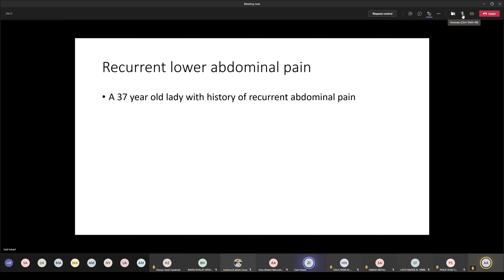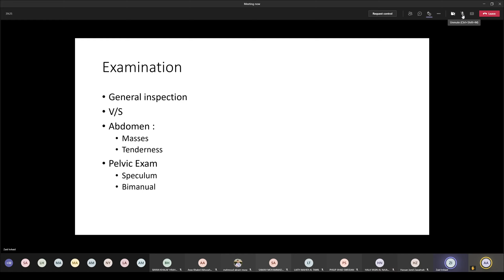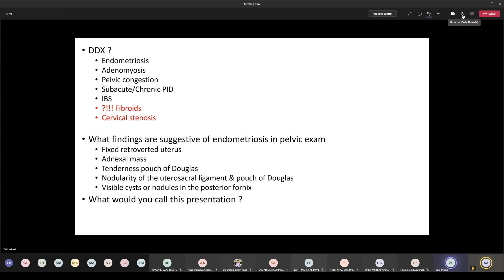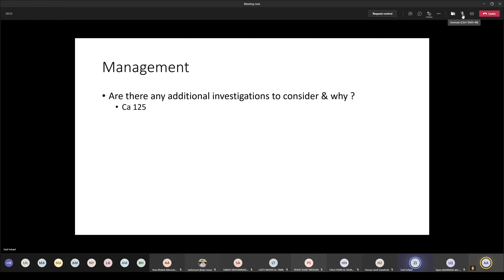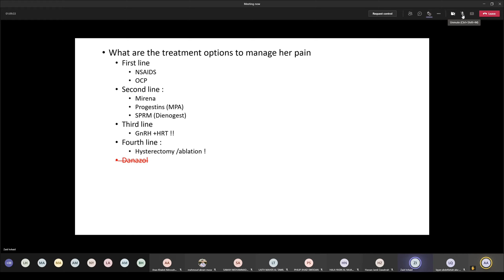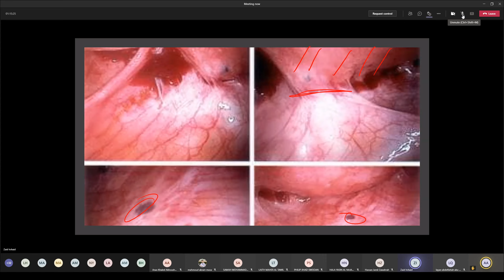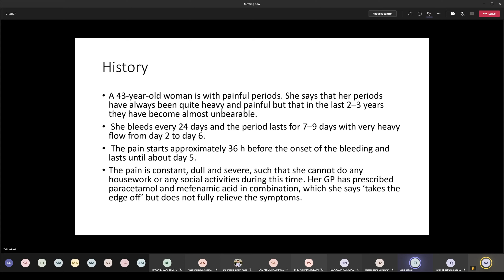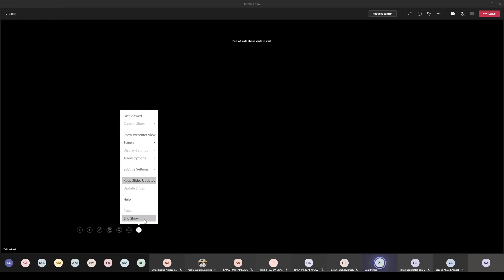28 A Endometriosis